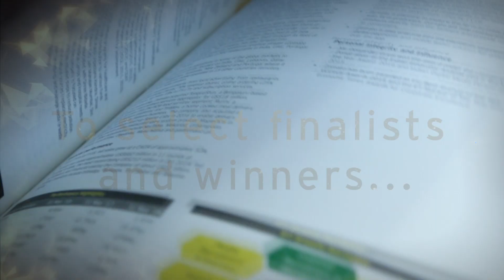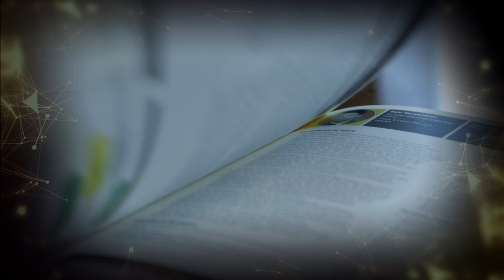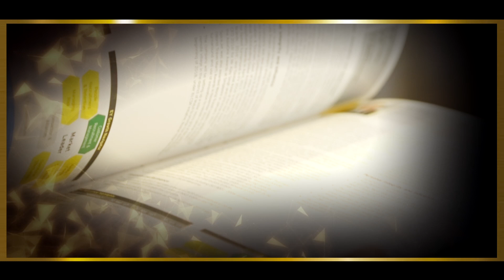Meet the eminent Jury panel for the EY Entrepreneur of The Year 2020 Awards program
Meet the nine distinguished business leaders who came together to select the finalists and winners of the 22nd EY Entrepreneur of The Year (EOY) Awards Program.

Watch the EOY 2020 Awards ceremony live. Visit ey.com/in/eoy for details.